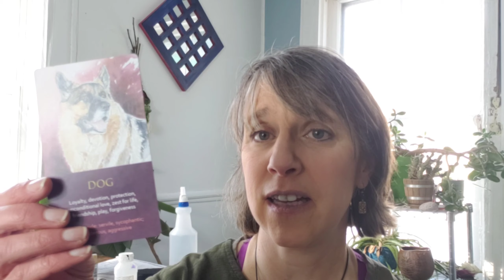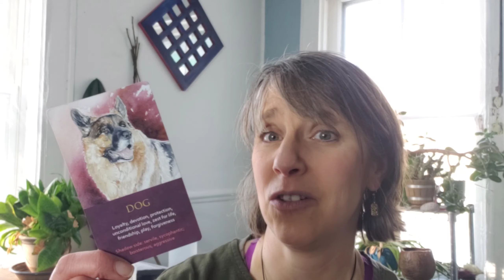Your Magical Purpose (Energy Update and Spirit Animal Reading March 1-7, 2020)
As we approach the Spring Equinox we're going to be shifting full bore into the energies of 2020, so look for changes ahead! I'm feeling strongly that we're all being called more fully into our purpose at this time. Which can get interesting! :-)
This week's spirit message includes an energy update for this period leading up to the March 9 full moon in Virgo, along with guidance from the spirit animals (2 feathered, 1 furred). Also I'll be sharing the latest spiritual art pieces-in-progress from the studio.

If you'd like to schedule a reading or session, please do so

My Spirit Animal Awareness Oracle Deck is currently on backorder with my publisher until after March 20. I am working on switching publishers (and will likely add a couple cards to the deck when I do), but if you want to be notified when the current edition is available again please visit my Etsy shop

You can learn about Soul Essence paintings I'm also introducing the option for a more interactive, co-creative experience in 2020, which also includes energy work and a personal guided meditation. If you're interested and would like to know more, schedule a chat with me